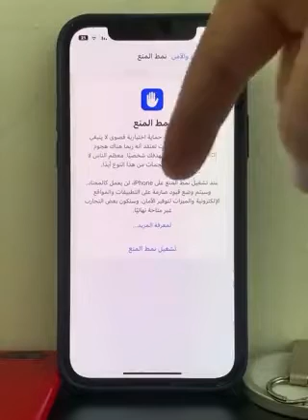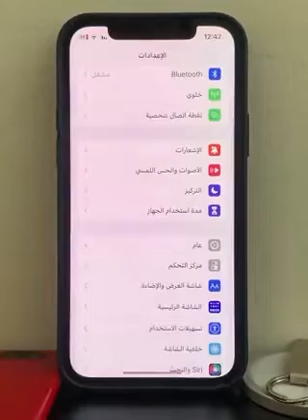أقوى مزايا iOS 16 ...‏خاصية تمنع أي قوة في العالم من اختراق جهازك ملاحظة مهمة تجدونها تحت 👇🏼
أبل  تنصح فقط من لديه شكوك حقيقية بأنه يتعرض للاختراق أو التجسس بتفعيل هذه الخاصية لأنها تقوم بتقييد العديد من الوظائف الأساسية في الآيفون